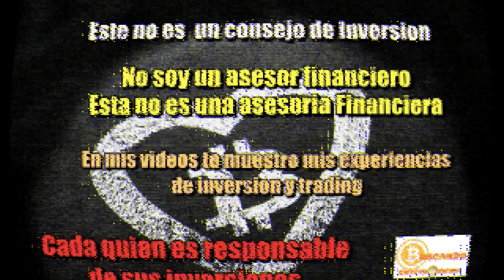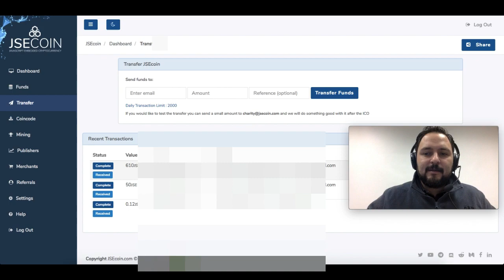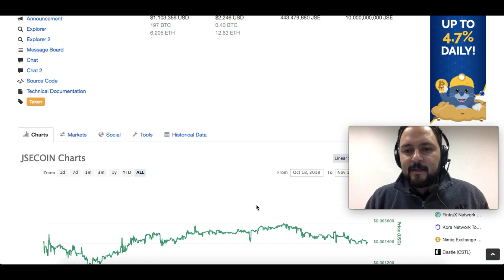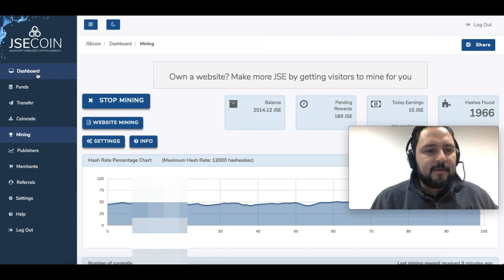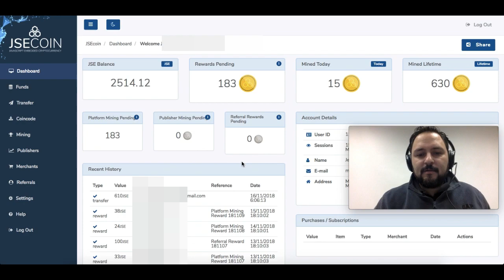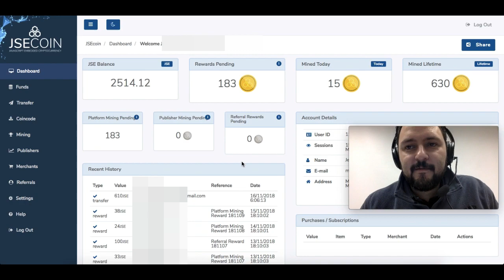JSE Mineria Gratis Update Noviembre